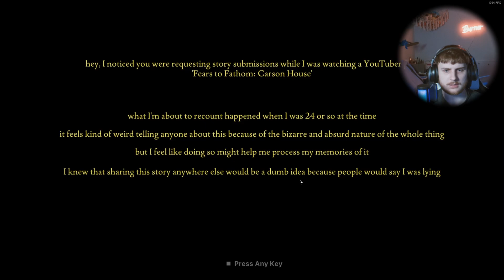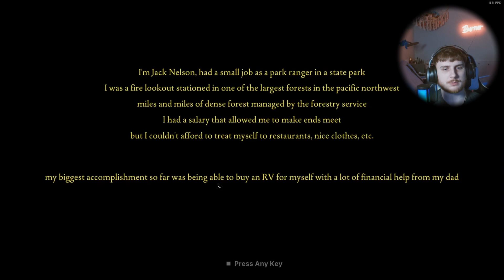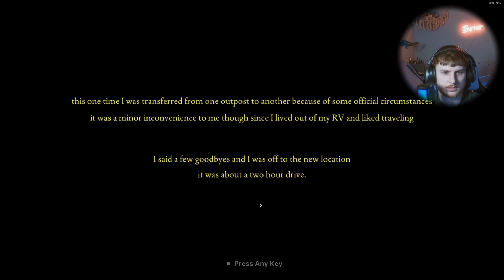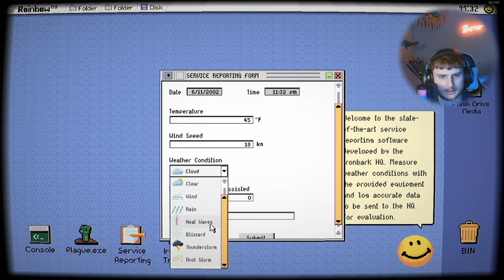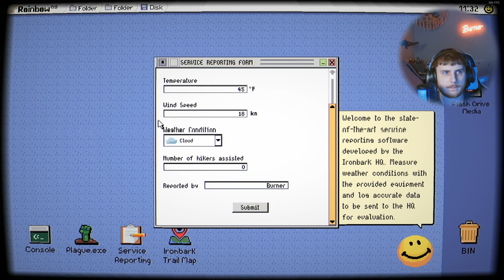FEARS TO FATHOM - Ironbark Lookout Part 1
What's good ya'll! Welcome to Burner's Official YouTube channel (⌐■_■)